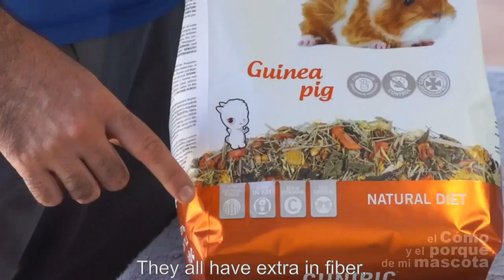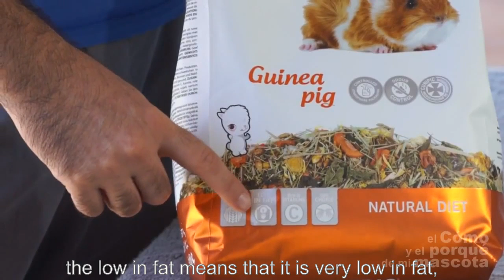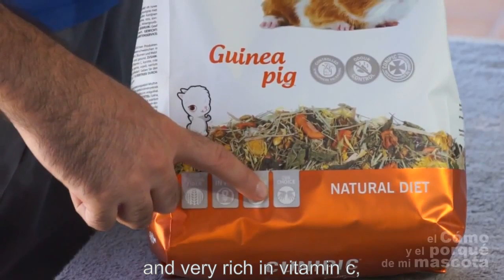NATURAL FOOD FOR GUINEA PIGS - Complete food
In this video in Everything about your pet, we show you a new Cunipic product for feeding guinea pigs. Naturaliss is the most natural and complete feed in the market.